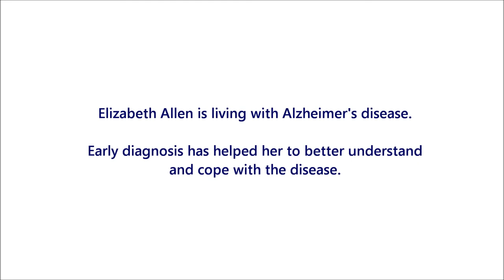Elizabeth Allen on how early diagnosis helped her cope with Alzheimer's disease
Elizabeth Allen is living with Alzheimer's disease.
Early diagnosis has helped her to better understand and cope with the disease.